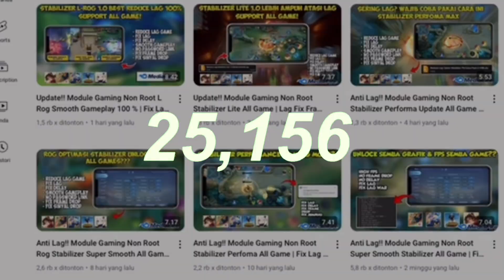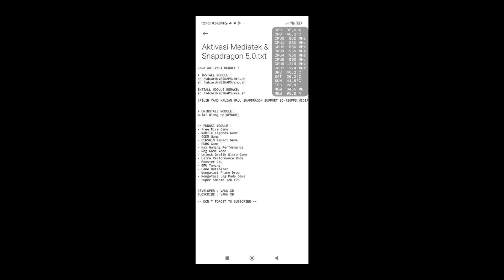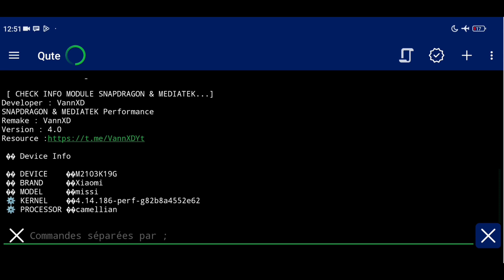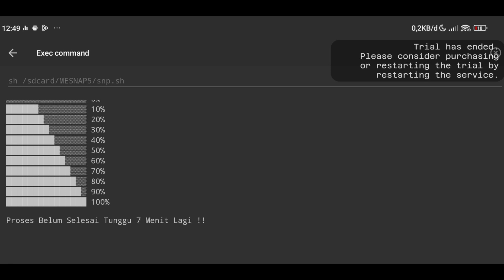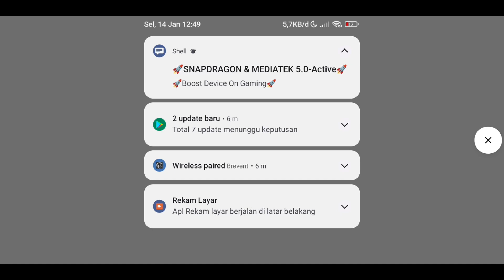RAM 1-8 LANCAR❗️MODULE GAMING NON ROOT ROG SUPPORT QUTE & BRAVENT | AMPUH ATASI LAG DI ANDROID